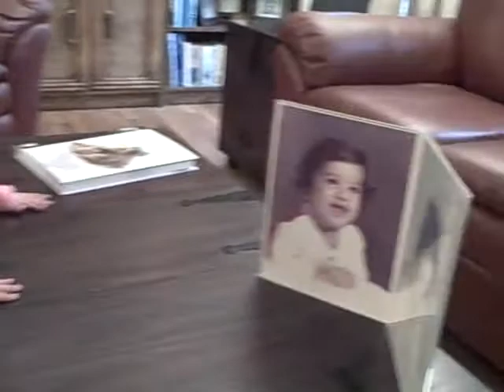KNJ-Walking-1-041909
Kelsey - Just Learning To Walk- A few Steps-April 19, 2009